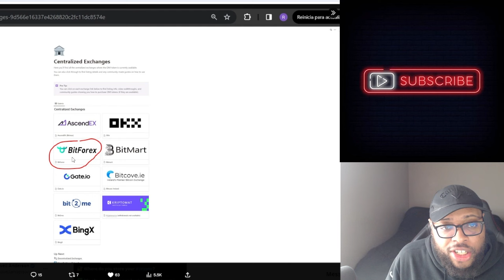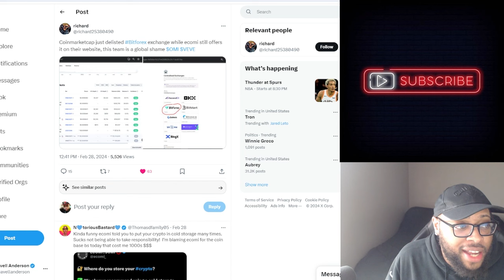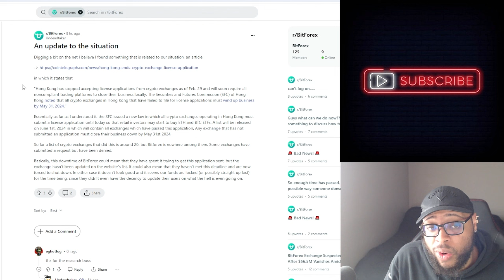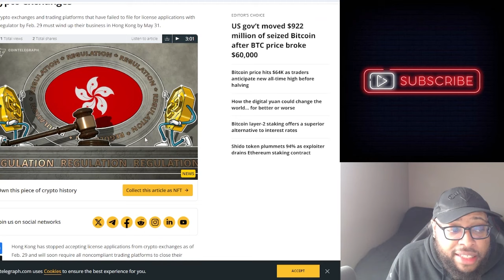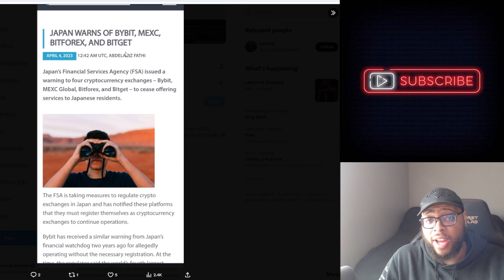Bitforex is NOT Licensed & Forced To Shut Down! Ecomi and OMI Token Holders are in Trouble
Bitforex is NOT Licensed & Forced To Shut Down! Ecomi and OMI Token Holders are in Trouble | Cavell Anderson